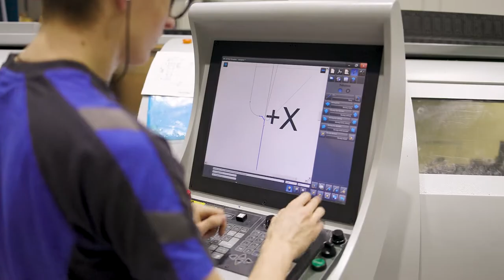Schipper Technische Services - Afdeling Verspaning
STS heeft een complete verspaningsafdeling met een modern machinepark. Deze afdeling is erop ingericht om onze relaties ook in geval van calamiteit snel van dienst te zijn.

STS focust zich op maatwerk en kleine series. Benieuwd wat we voor u kunnen betekenen?